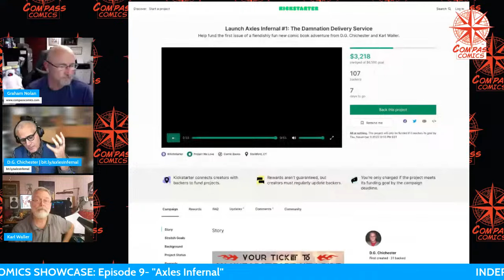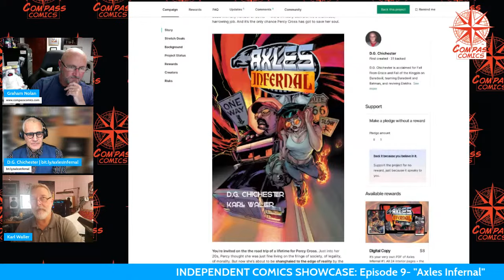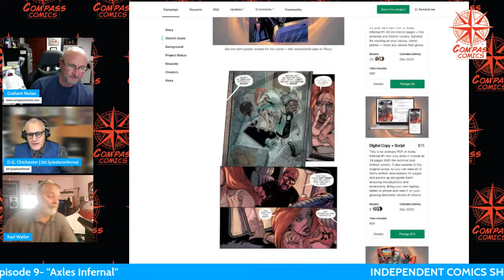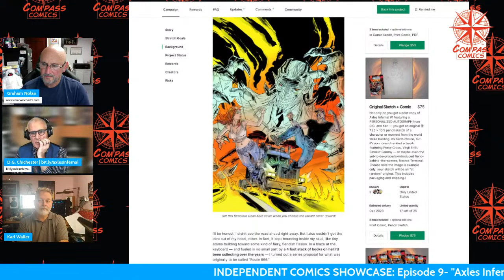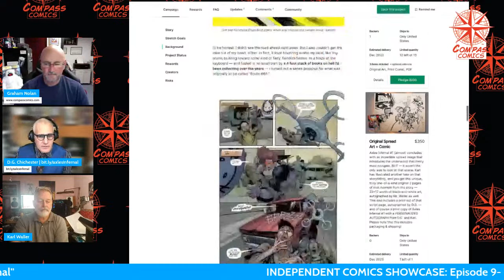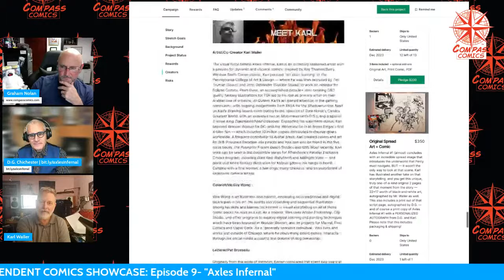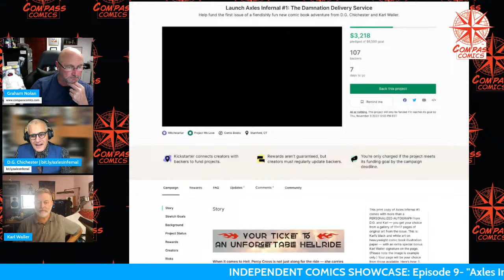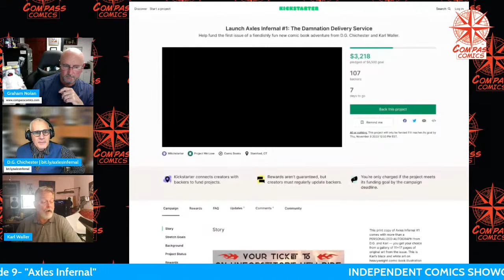INDEPENDENT COMICS SHOWCASE: Episode 9- D.G. Chichester's "Axles Infernal #1"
Showcasing the new Kickstarter project from comic veterans, D.G. Chichester and Karl Waller: AXELS INFERNAL #1